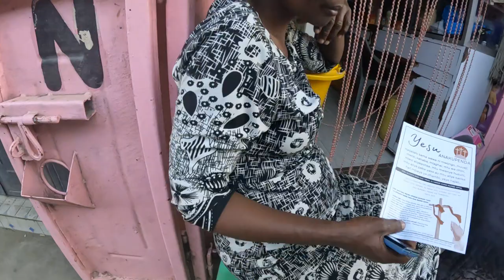Ole wao wanaojitajirisha na vya dunia na kumsahau Mungu - Part 1/2